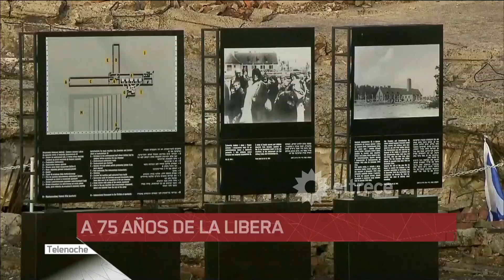A 75 años de la liberación de Auschwitz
Informe emitido el lunes 27 de enero de 2020 en Telenoche.